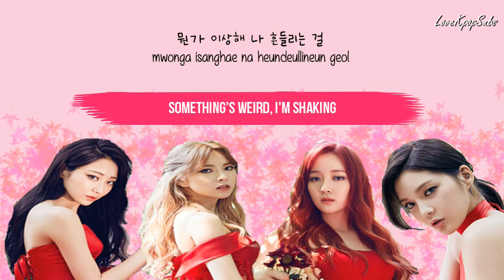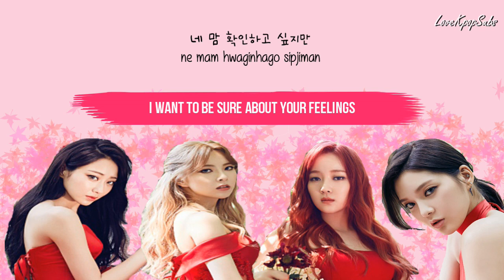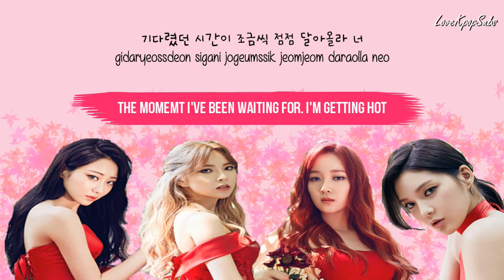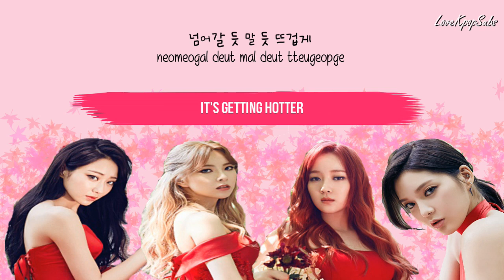9Muses - Pastry (페스츄리) [English subs + Romanization + Hangul] HD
Artist: 9Muses
Song:  Pastry (페스츄리)
Album: MUSES DIARY PART.2 : IDENTITY

Credits
Han: Music Naver
Rom: lexilogos
Eng: me